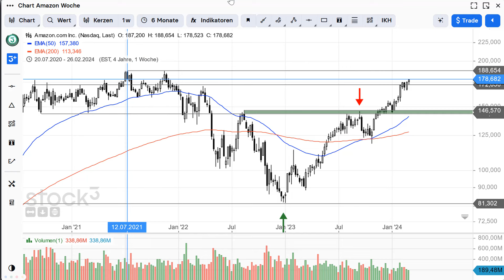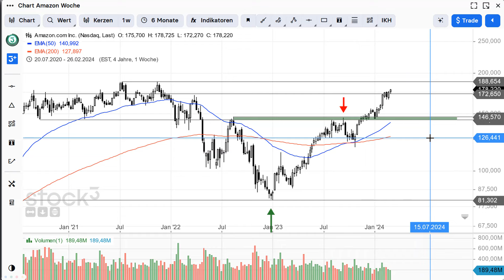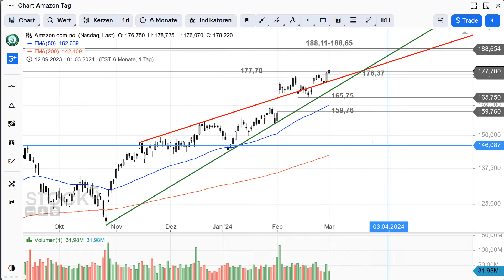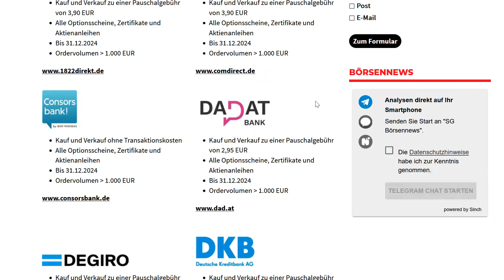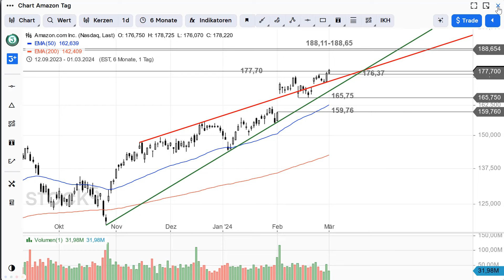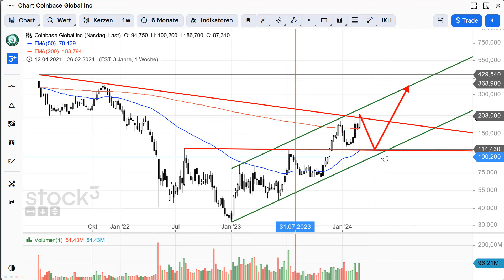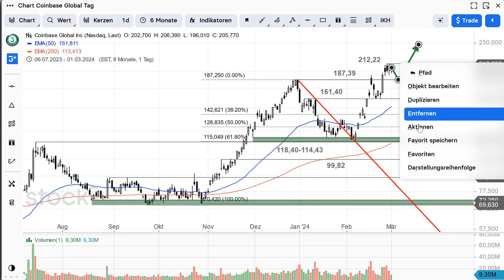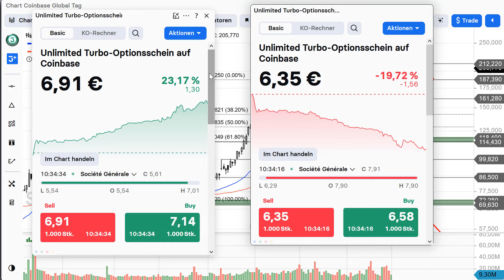Amazon und Coinbase – Trendbeschleunigung voraus?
Im Vergleich zu vielen anderen Megacaps aus dem US-Technologiesektor hat die Amazon-Aktie noch kein neues Allzeithoch markiert. Legen die Bullen hier in Kürze nach? Bei der Coinbase-Aktie waren im Januar wiederholt antizyklische Einstiege möglich. Nun ist die Zeit der Proyzykliker gekommen.